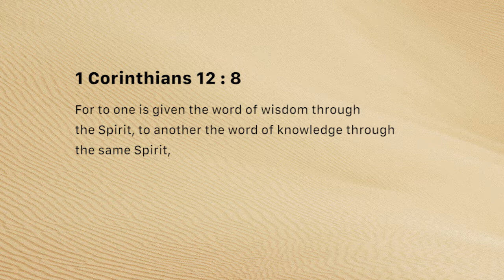Holy Spirit manifests (Saturday January 26, 2019)